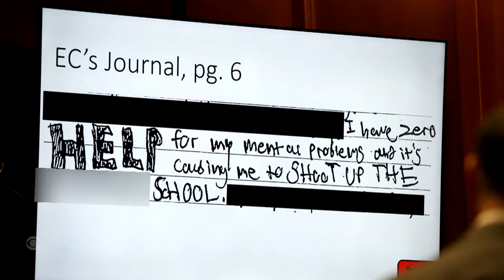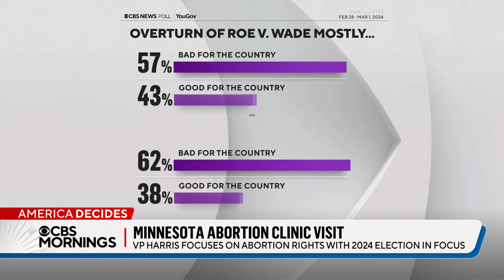Suspected tornadoes strike, Schumer's scathing speech and more stories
"CBS Mornings" reports on the suspected tornadoes that swept through parts of Indiana and Kentucky, Senate Majority Leader Chuck Schumer's 40-minute speech to lawmakers calling for a two-state solution in Israel and Gaza and more.